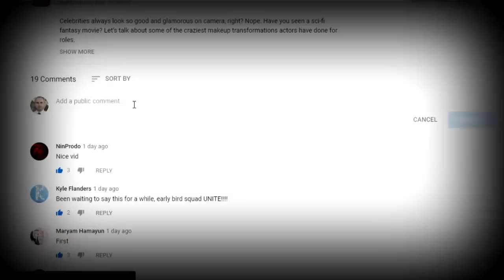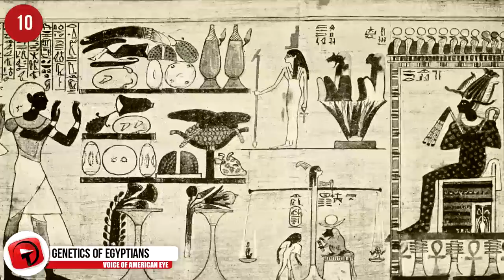Why We Still Can't Figure Out the Egyptians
Ancient Egypt was without a doubt one of the most mysterious civilizations out there and what we know about these people seems like it could only be the tip of the iceberg. They were advanced enough to build some of the most incredible structures in the world and were advanced in many different ways, sometimes to the point where we ponder the possibility of them making contact with intelligent lifeforms from other planets. Even in modern times when we think we know just about everything, the ancient egyptians continue to baffle us. From mysterious hieroglyphics that would indicate advanced technology, to even the origins of where they came from, here are Things We Still Can't Figure Out about the Egyptians in 2018

5. Nefertiti’s Tomb
One discovery that archaeologists really need to make is of the tomb of the Queen Nefertiti. She was one of the most beautiful Egyptian queens of all time and displayed in amazing detail in statues. She was also the queen of Akhenaten and the mother of King Tut. Anyways, finding out more about nefertiti would possibly help us understand why her husband made such a drastic change and also find out if it’s possible that Nefertiti was powerful enough to take the role as a pharaoh for four years, since King Tut was quite young at the time after the death of Akhenaten. Oh yeah, and they would probably find lots of gold too! They’ve already found king tut’s tomb, so it’s a good start! It’s been a mystery. Some think her tomb could be right next to his in some secret chamber.

4. Dendera Light
Although no direct physical evidence exists, many are beginning to truly believe that ancient Egyptians had access to electrical light. Maybe Thomas Edison wasn’t didn’t invent the lightbulb after all. We already know that ancient civilizations had access to electricity by looking at how the Baghdad Battery operated. Would it be so farfetched to believe they had access to light bulbs as well? This sculpture here found in the Hathor Temple at the Dendera Temple Complex could bring light on some theories of how ancient tombs were painted. How were ancient Egyptians able to produce such massive masterpieces of art within tombs deep within structures or underground? Torches would have been difficult due to low levels of oxygen. Mirrors seemed unlikely from design of the tunnels. With all the strange discoveries from the past, could this theory be true?

3Libyan Desert Glass
The ancient Egyptians adored this naturally formed glass and felt like it had magical powers to it. Here in this photo we see one of Tutankhamun's remarkably preserved brooch with a libyan glass scarab beetle as the centerpiece. It was also seen as a valuable material to make tools from, and has similar properties to obsidian, which is a volcanic glass used for weapons by the Aztecs. Some theorize that around 28 million years ago, a huge comet struck desert sands in Libya and heated up the ground particles to 2000 degrees celsius. This impact was hot enough to turn the sand into a yellow glass. Reminisce of the comet and the Libyan desert glass are only found in the Sahara desert from this rare event and are found within a 6000 square kilometer area, that you see in this map. Many are still baffled by these rock formations and their origin hasn’t been concluded just yet.

2. Lost Egyptian Underwater City
The Lost Egyptian city of Heracleion mysteriously vanished below the Mediterranean was considered to be the major port city in order access the Nile River. This unbelievable discovery includes more than 64 boats buried beneath thick clay, Gold coins, giant 16 foot statues, slabs of Greek and Egyptians text and more! What could have possibly caused the submergence of an entire city you may ask? Researchers suspect a rise in sea level contributed in this. Also liquefaction of the soil played a role; this means the ground basically turns to mud. But no one is exactly sure how it ended up underwater. Something like an earthquake can usually be a reason. These remarkable discoveries will be preserved and researched in order to learn more about this unique, and amazing culture.

1...